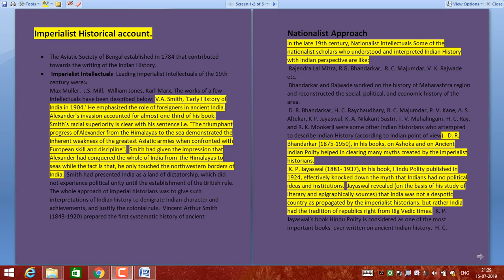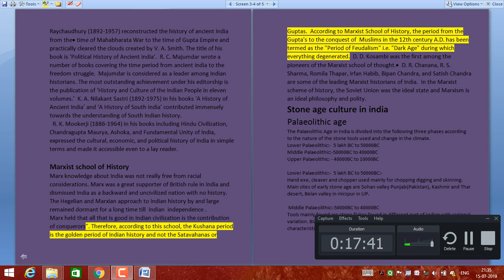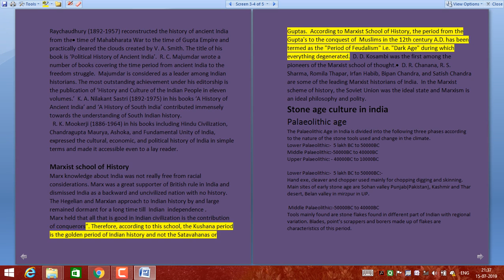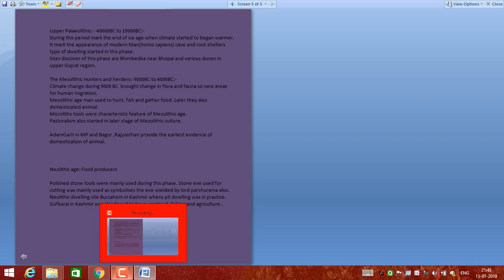NCERT`decodified. "Stone age"and approaches to look at India's Past